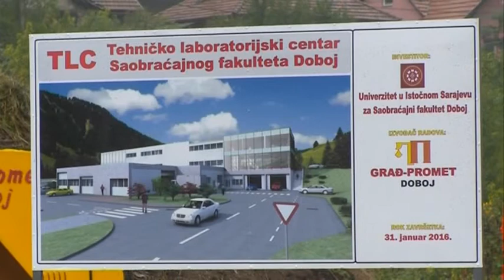HRONIKA DOBOJA 2 10 2015